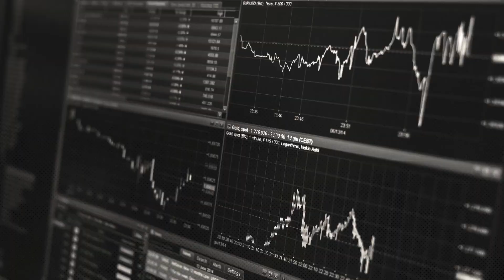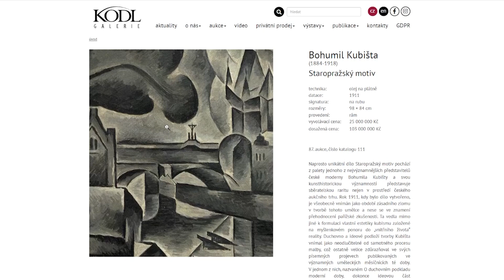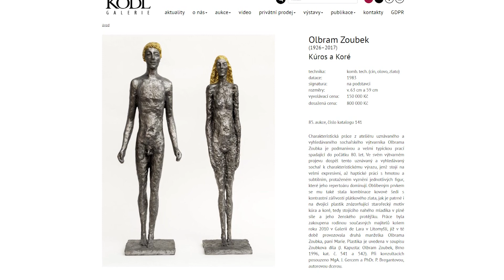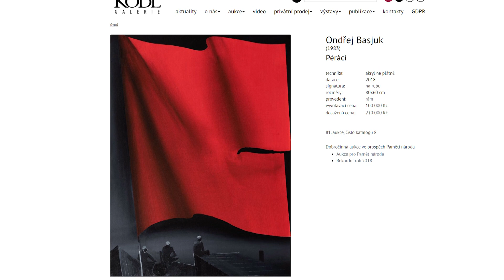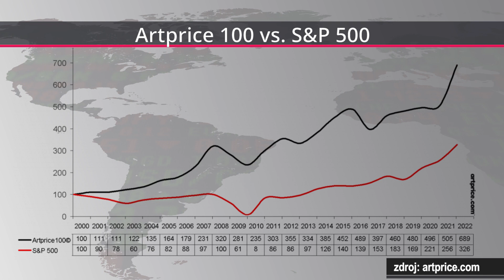Chcete se zorientovat v aukcích umění a začít investovat? Trh není jen o milionových prodejích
Jaká významná díla se v poslední době vydražila na českých aukcích výtvarného umění? Které segmenty trhu s uměním nabízejí nejzajímavější zhodnocení? A o jaká díla se mohou zajímat i čeští drobní investoři? Nejen o tom jsme hovořili s Matyášem Kodlem, pokračovatelem rodinné galeristické tradice a zakladatelem on-line aukčního portálu Artslimit, který společně s pražským Art Weekem (mimochodem dobrým místem, kde začít, pokud se zajímáte o investice do umění) spouští 9. září 2022 svou již čtvrtou internetovou aukci umění.